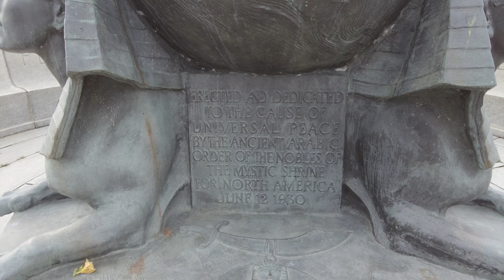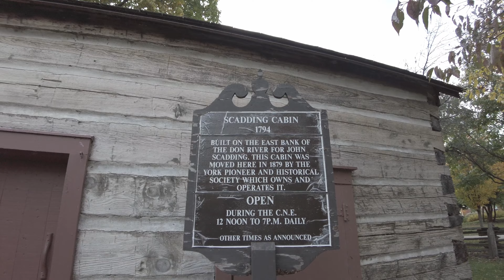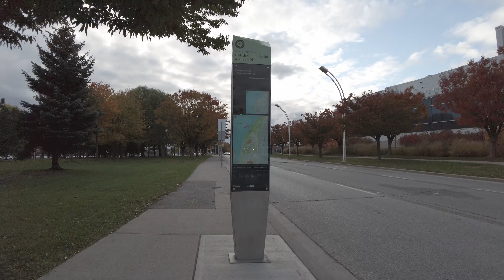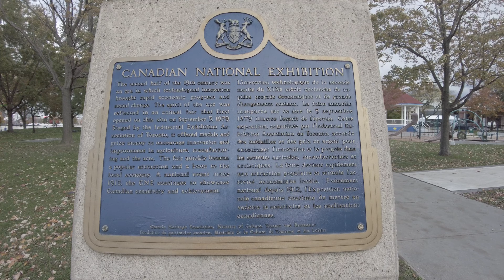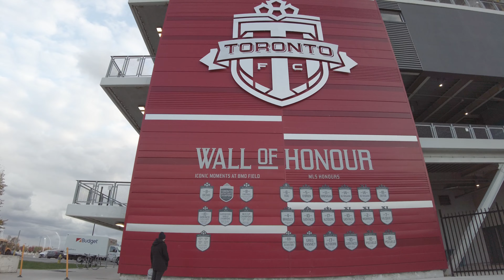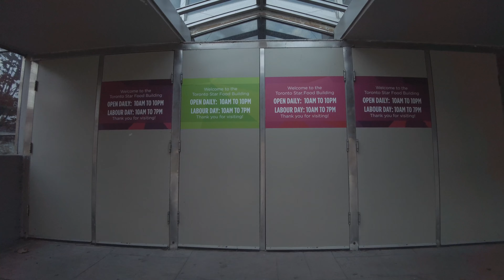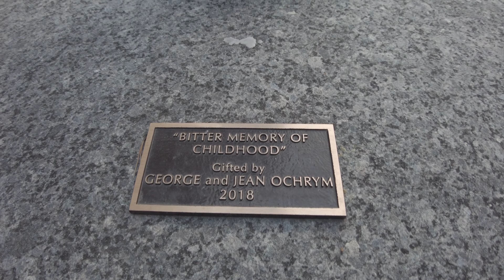Autumn Walk in Toronto Canada's National Exhibition Park [4K 60fps / ASMR Travel / Canada]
*NEW RIDICULOUSLY LONG VIDEOS STARTING IN MARCH 2023!*

Toronto | Ontario Place | Autumn | 4K 60fps | ASMR Travel Walk | Canada

An autumn in Toronto’s Canada's National Exhibition Park on November 3rd, 2021

Laptop issues held me back, will be uploading all my old videos until the spring. Including...

Filmed in 4K at 60fps with a DJI Pocket 2. Rendered in DaVinci Resolve.

Vicariously Canadian is here to share videos of Toronto, Ontario & Canada.

Still totally new to this, appreciate any advice or questions in the comments.